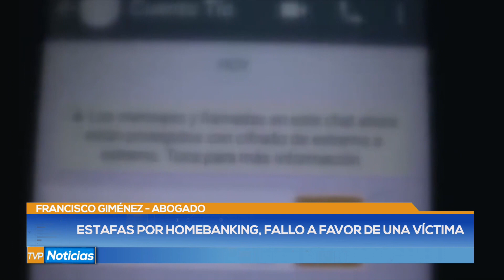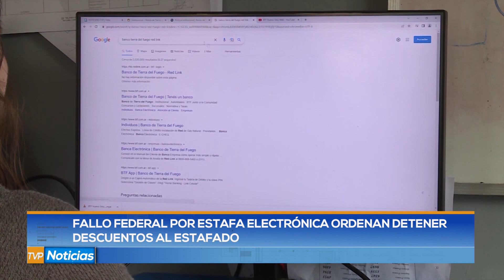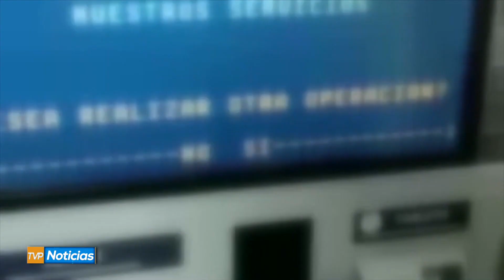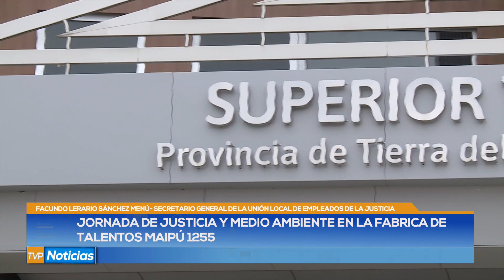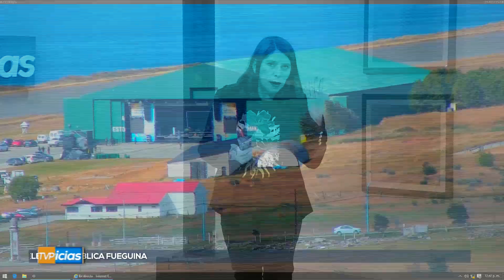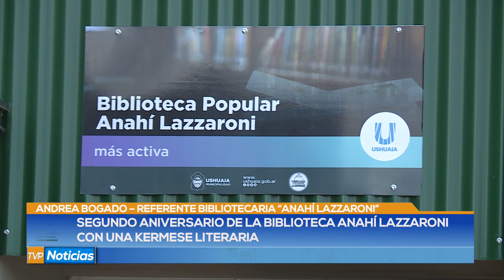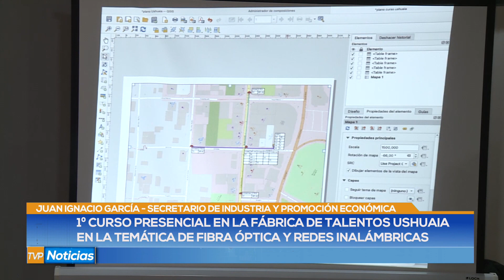TVP Noticias Primera Edición - 03/03/23